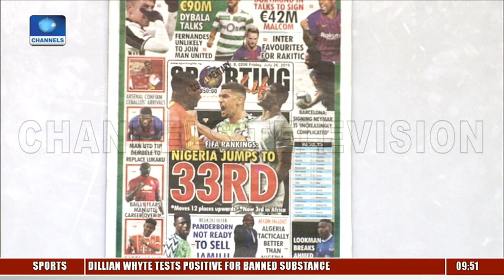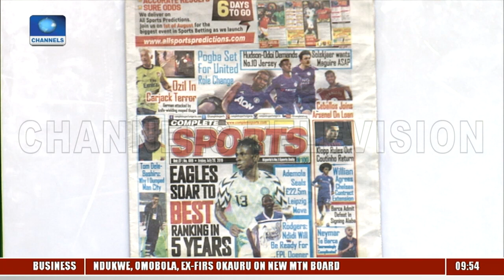All Is Set For Aiteo Cup Finals